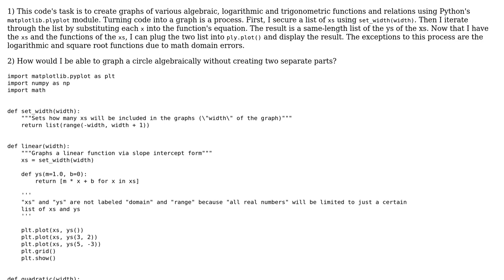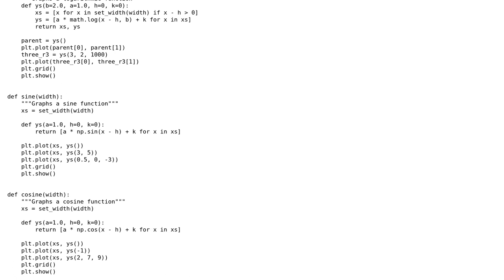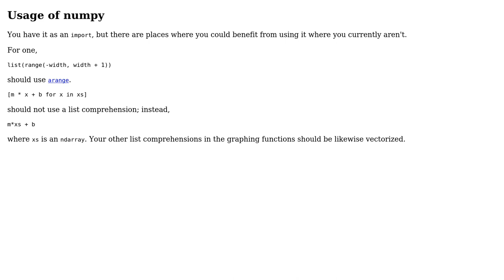Code Review: Graphing various mathematical functions in Python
With thanks & praise to God, and with thanks to the many people who have made this project possible! You are responsible for your own actions.